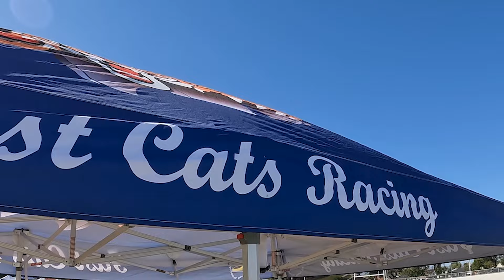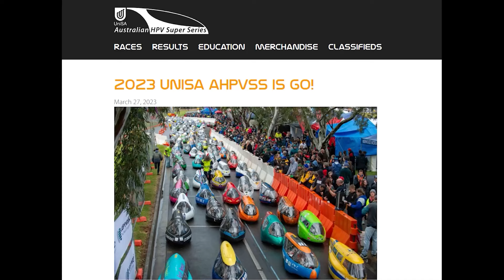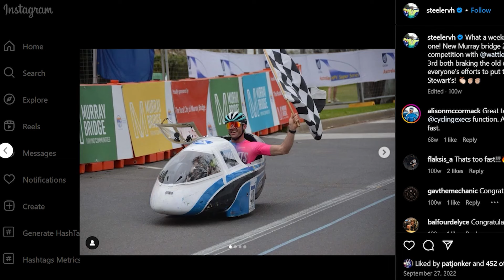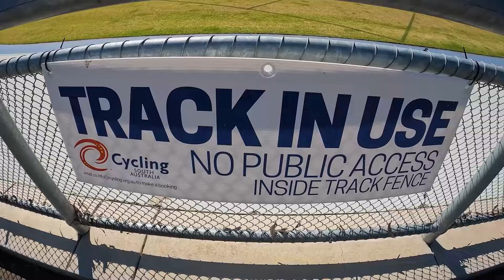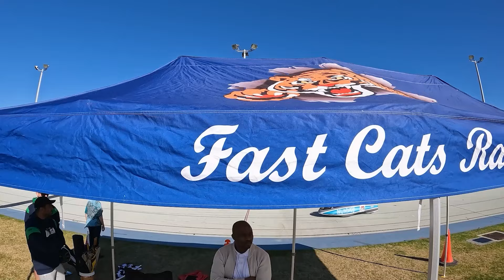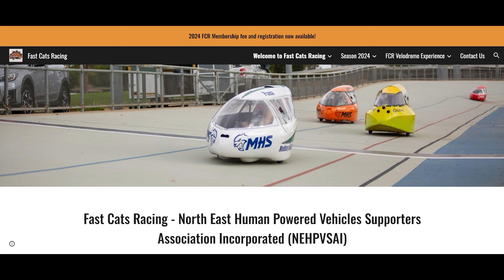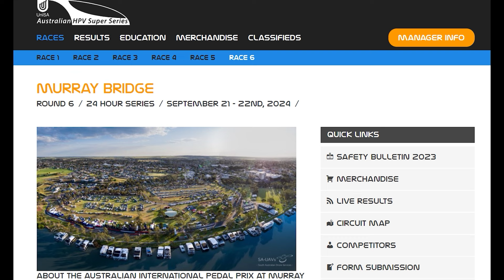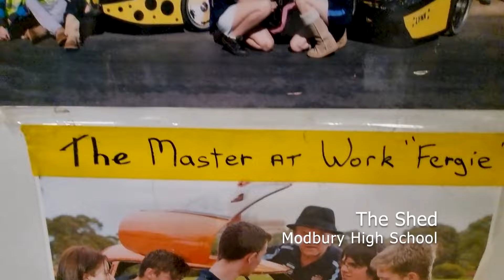Pedal Prix Racing: Uniquely Australian!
Join me on an exhilarating adventure into the world of Pedal Prix Racing in South Australia. I had the incredible opportunity to participate in this uniquely Australian sport at the Fast Cats Racing Velodrome Experience. From the adrenaline rush to the amazing community, Pedal Prix racing is an experience like no other. You have to see it and try it to believe it!
Welcome to Serafina's Cycling World! Join me on a journey exploring cycling stories, great places to ride, inspiring people, and practical tips for cycling and life 🚴‍♀️

Serafina
xx

Chapters
00:00 Introduction
01:03 Kason
02:40 Kim Explains Trikes
07:46 Darcy Strudwick
11:57 Charlotte and Ellie
12:51 Serafina Races
14:43 Elton Hibberd
16:14 Trump Trikes
18:40 Award Ceremony
20:03 Wayne & Wayne